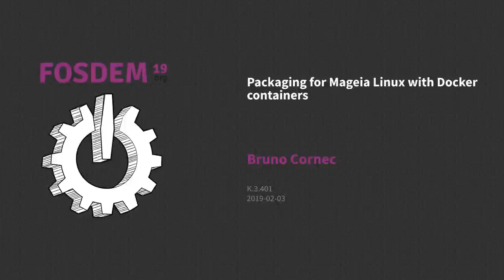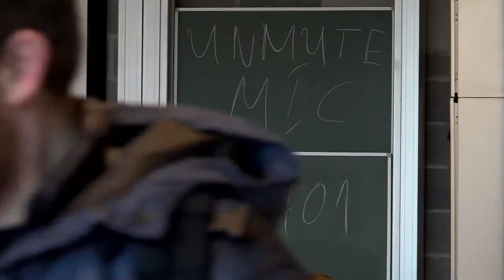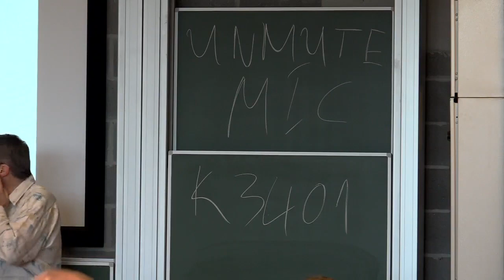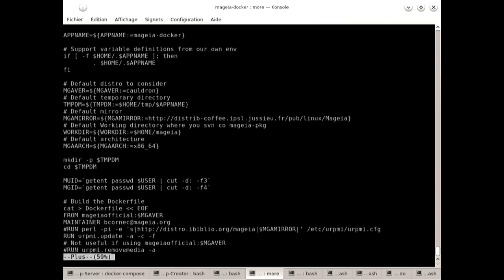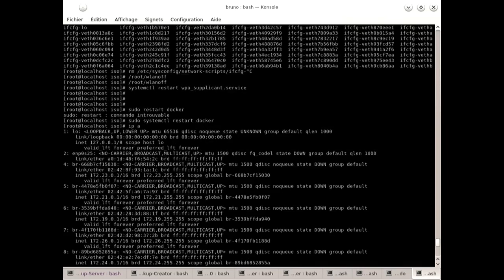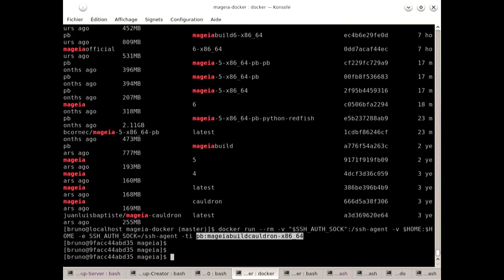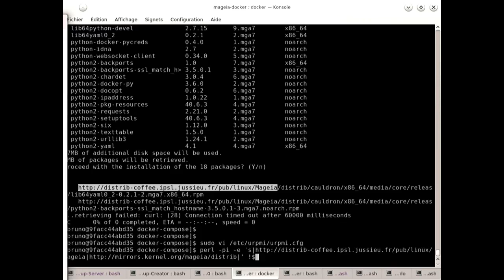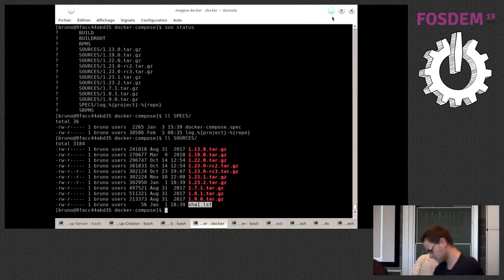Packaging for Mageia Linux with Docker containers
by Bruno Cornec

Docker has brought an ease of use without comparison with VMs typically to build native upstream distribution packages. Where before it was needed to launch a complete environment, copy the sources into it, invoke the build tools
to create the packages and then copy them back to the host, Docker has made all these steps much easier and straight forward, allowing for more rapid package production and automation.

This presentation will show a detailed use case for building packages for the Mageia Linux distribution with bm and mgarepo usages encapsulated in Docker containers. It should help any upstream packager adopt a similar approach to make his packaging task a breathe.

Please note that this talk replaces one entitled "Do Linux Distributions Still Matter with Containers?" by Scott McCarty who has sent his apologies but is now unable to attend as he has fallen ill.